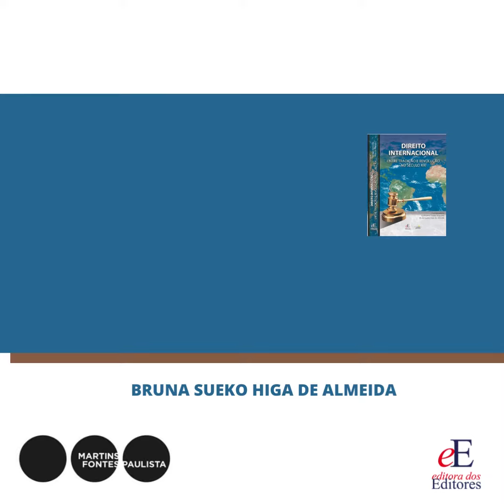LANÇAMENTO Direito Internacional — entre Tradição e Revolução no Século XXI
Convite - Autora Bruna Sueko Higa de Almeida.
Pré-Lançamento - Direito Internacional — entre Tradição e Revolução no Século XXI.

Data: 08/06/2022
Local: Livraria Martins Fontes Paulista
Horário: 18:00 às 21:00 horas

Faça a sua Pré Reserva e receba um capítulo gratuito.

Bruna Sueko Higa de Almeida